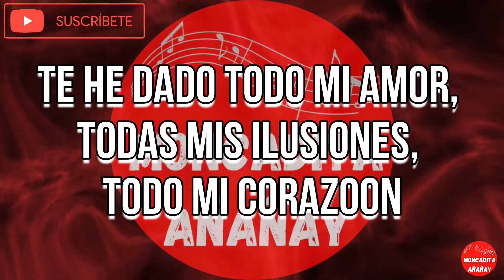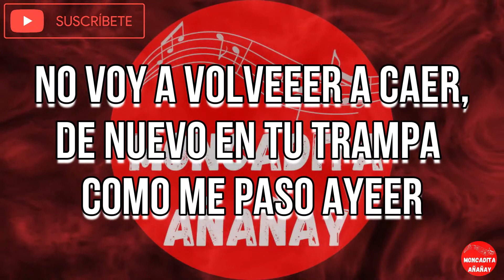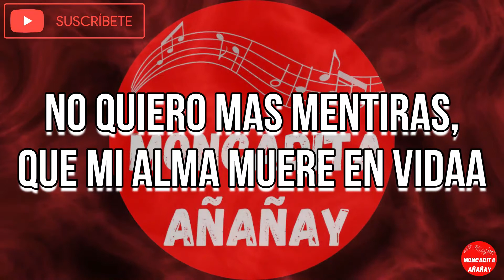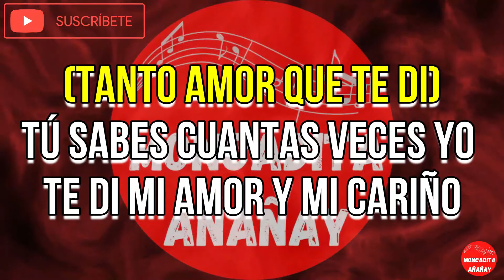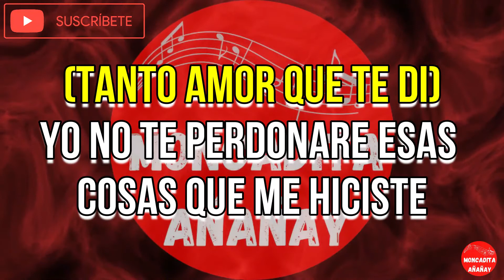Tanto amor que te di - Willie Gonzalez - Letra - MONCADITA SALSA CON LETRA